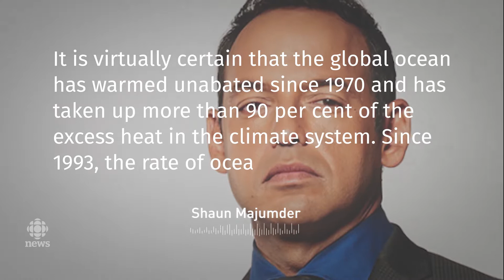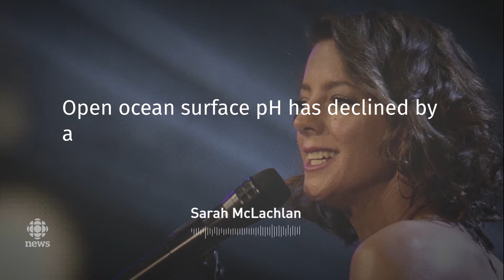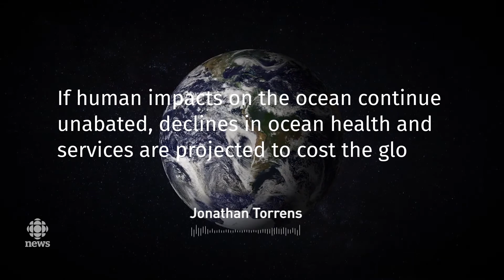Understanding climate change science on oceans and the cryosphere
The United Nations panel dedicated to reviewing the science of climate change recently released a dense new report focused on the ocean and cryosphere. Mainstreet Halifax took a unique approach to understanding what the report had to say.